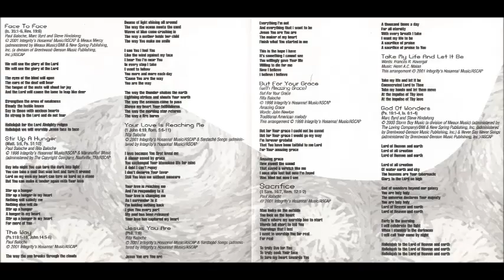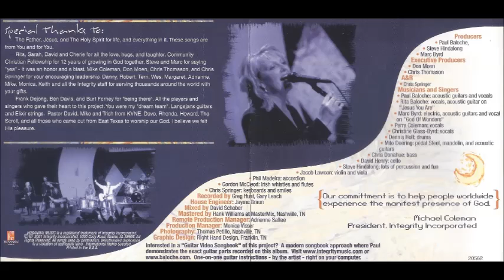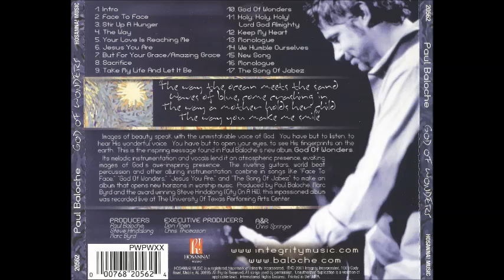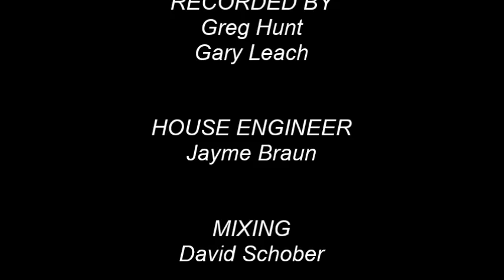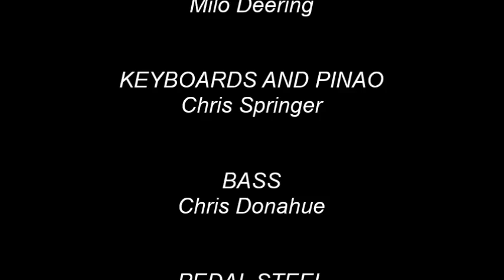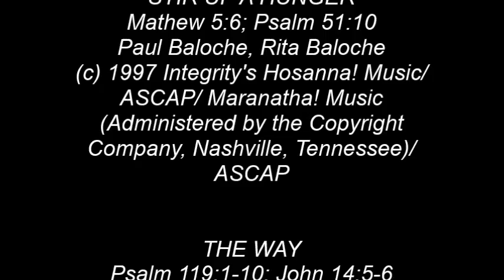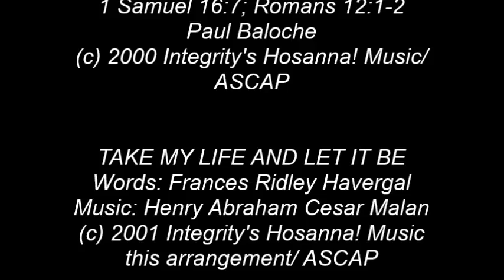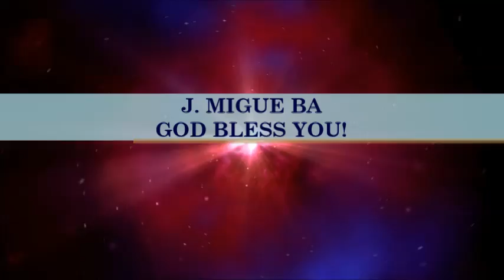Paul Baloche- God Of Wonders (Full) (2001)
Video # 193

Executive Producers: Don Moen, Chris Thomason

Producer: Paul Baloche, Steve Hindalong, Marc Byrd

A&R: Chris Springer

Recorded by: Greag Hunt, Gary Leach

House Engineer: Jayme Braun

Mixing: David Schober

Mastering: Hank Williams at MasterMix, Nashville, Tennessee

Remote Production Manager: Adrienne Salteé

Production Manager: Monica Visser

Recorded Live at: The University Of Texas Performing Arts Center, Austin, Texas

Worship Leader: Paul Baloche

Album: God Of Wonders

20562

- Face To Face 0:00

- Stir Up A Hunger 5:39

- The Way 10:35

- Your Love Is Reaching Me 15:44

- Jesus, You Are 20:10

- But For Your Grace 25:50

- Amazing Grace 27:05

- But For Your Grace (Reprise) 28:02

- Sacrifice 29:06

- Take My Life And Let It Be 34:47

- God Of Wonders 35:40

- Holy, Holy, Holy 42:03

- Keep My Heart 43:18

- We Humble Ourselves 49:25

- New Song 56:48

- The Song Of Jabez 1:01:19